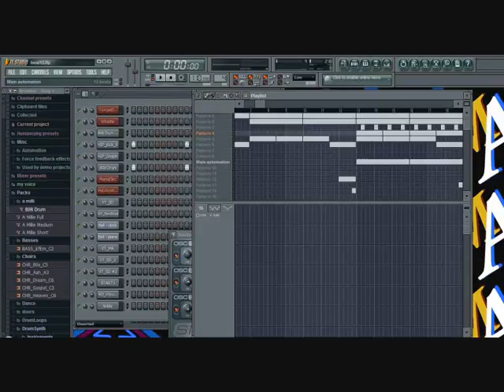BeatMastaolivier - C'est Mastaolivier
Represent  Black E.T.